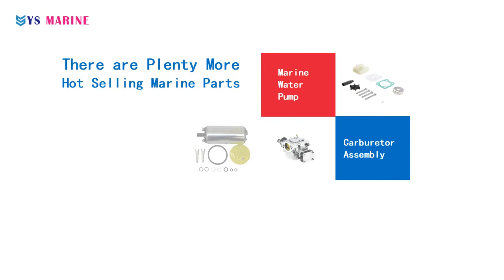Carb Carburetor Repair Kit for Parsun HDX Makara 4-stroke 2.6hp F2.6 Boat Motor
Specifications

Carburetor Repair Kit for Parsun HDX Makara 4-stroke 2.6hp F2.6 Boat Outboard motors
Condition New

YS Marine Co.Ltd. focus on Outboard Parts, Inboard parts, Marine accessories and other spare parts selling.
Specialize in performance marine parts
Strong engineering and R&D capability